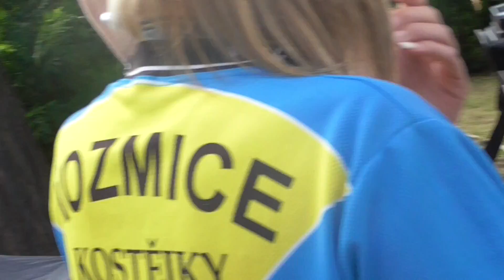SDH Kozmice (OP) - 11.kolo MSP Sádek - Služovice ženy